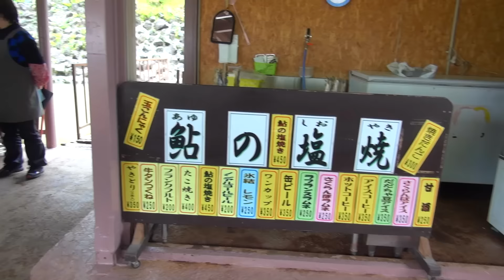銀山温泉二泊の旅 最上川船下り 白銀の滝 Ginzan hot-spring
銀山温泉の能登屋旅館は国の登録文化財に指定されています。大正ロマンの雰囲気が残る素敵な温泉街です。最上川船下りをして、温泉街のすぐ奥に素敵な「白銀の滝」や「銀山の坑道」がありますのでそちらの散策も楽しみました。とても雰囲気の良い能登谷旅館と温泉街で楽しい三日間を過ごす事が出来ました。
Ginzan Onsen Notoya Ryokan is a registered cultural property of Japan. It is a wonderful hot spring town where the atmosphere of Taisho romance remains. I got on the Mogami River boat. There are wonderful "Shiragin Falls" and "Ginzan Mine" just behind the hot spring town, so I enjoyed taking a walk there. I was able to spend three pleasant days at the very good Notoya Ryokan and the hot spring town.